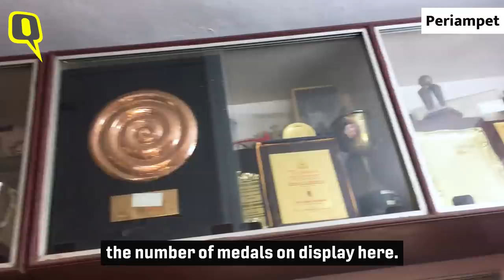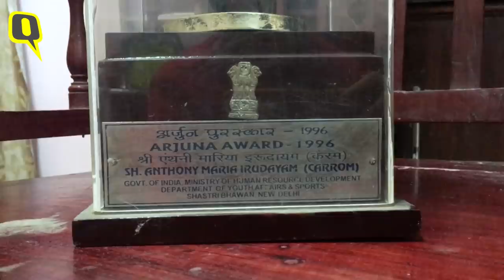Meet Chennai’s Unsung Hero: A World Carrom Champion | The Quint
Introducing you to Chennai’s unsung hero, Maria Irudhayam, a two-time international champion and a nine-time national champion. In 1996, he became the first carrom player to receive the Arjuna award. Today Maria runs an institute where world rank players come for training. He also teaches kids from neighbourhoods in Chennai the tricks of the trade.